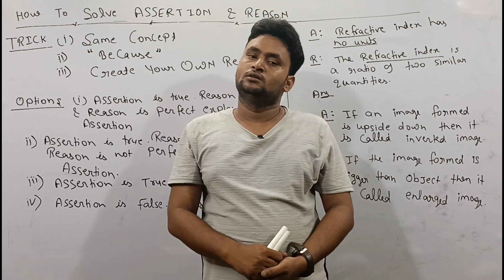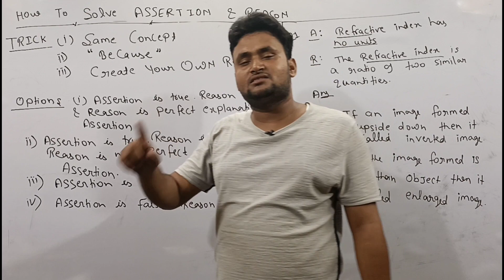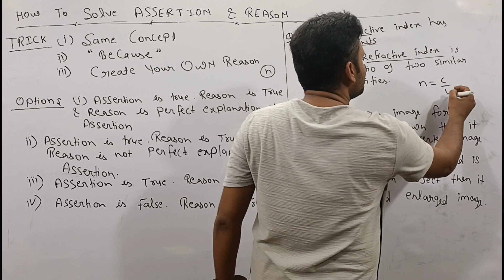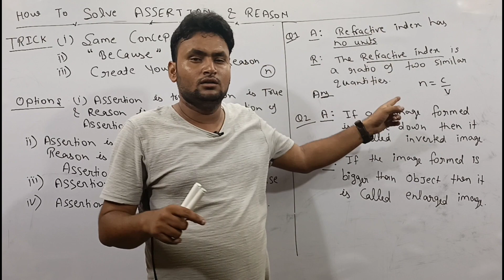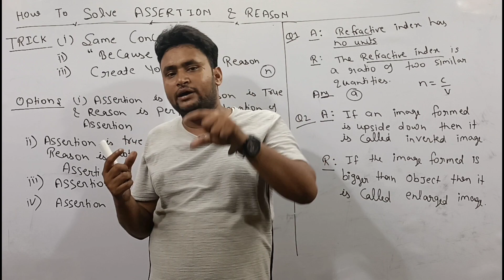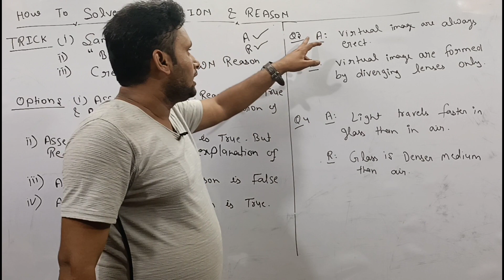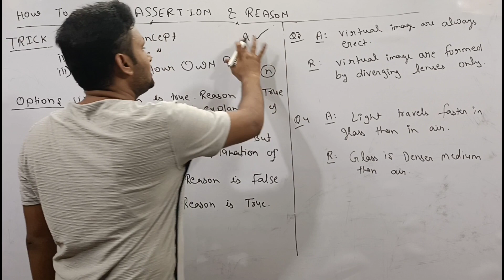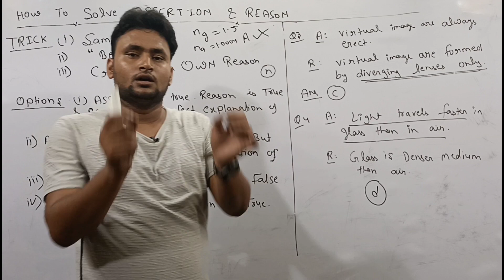Trick To solve Assertion And Reason in just 10 seconds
in this video we r avail  u .Ek तबाही मचा देने वाली ट्रिक
For Assertion And Reason
अब कोई भी ASSERTION and REASON गलत नहीं होगा 100%Guarantee
✓✓एक ट्रिक differentiation ki
ये ट्रिक नहीं जादू h जादू
just Click on to watch